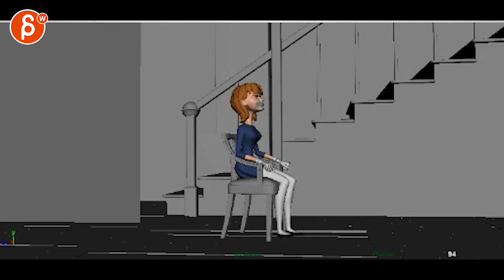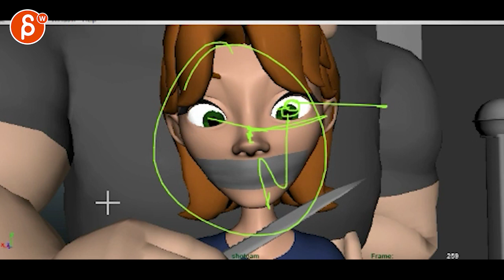Animation Workshop Christopher Smith #2 (2016)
(animation topics covered here: lip sync, animated sequence, pantomime, body mechanics)